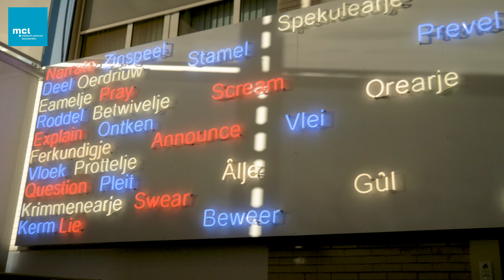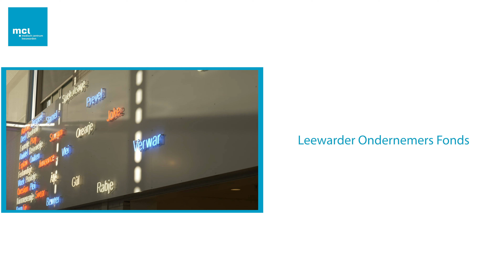Opening neonkunstwerk Tim Etchells in MCL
In januari 2021 werd in het MCL een lichtkunstwerk van de Britse kunstenaar Tim Etchells in gebruik genomen. Het is een schenking van de provincie Fryslân. In dit openingsfilmpje komen aan het woord: Arie van der Woerdt, voorzitter Stichting Vrienden van het MCL, gedeputeerde Sietske Poepjes en Patrick Vink, voorzitter Raad van Bestuur MCL.